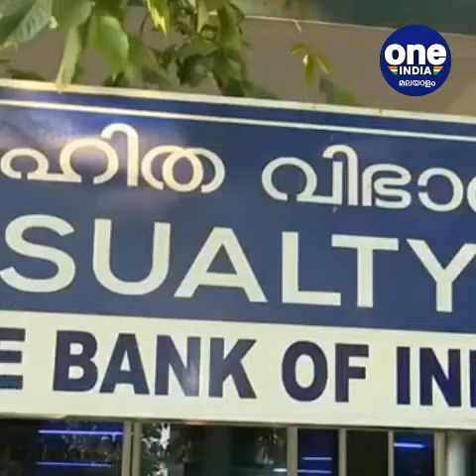തിരുവനന്തപുരം; പരമാവധി 200 രോഗികൾ മാത്രം, മാസ്ക് ധരിക്കാത്ത കൂട്ടിരിപ്പുകാരെ പുറത്താക്കും; തലസ്ഥാന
Thiruvananthapuram; A maximum of 200 patients will be excluded from the ward without wearing a mask; Restrictions have been tightened at the Capital Medical College
തിരുവനന്തപുരം; പരമാവധി 200 രോഗികൾ മാത്രം, മാസ്ക് ധരിക്കാത്ത കൂട്ടിരിപ്പുകാരെ പുറത്താക്കും; തലസ്ഥാന മെഡിക്കൽ കോളേജിൽ നിയന്ത്രണങ്ങൾ കർശനമാക്കി